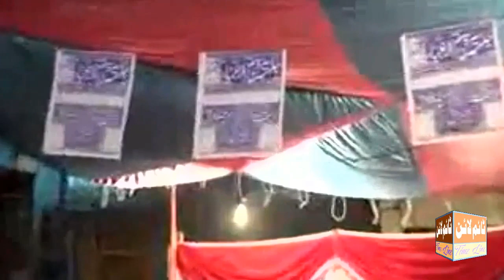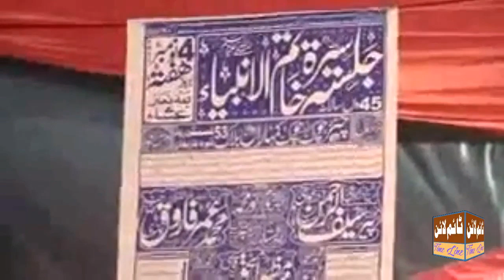Maulana Pir Saif ur Rehman Sahab R.A - Punjab - Nabi-O-Siddique R.A - Saraiki Bayan